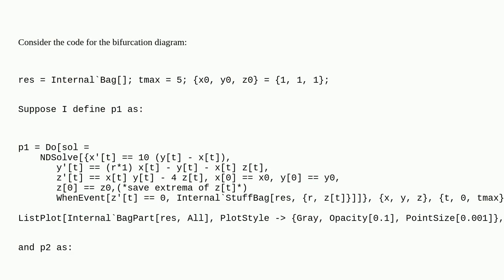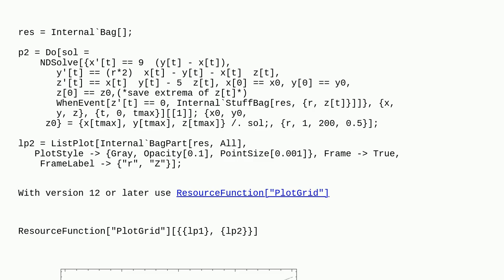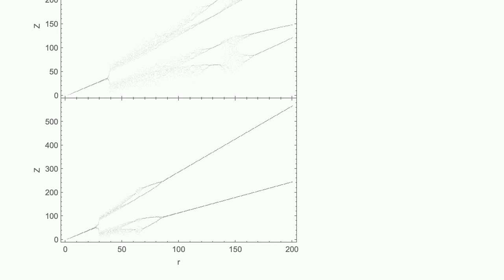Mathematica: Merge two plots with a common x-axis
Merge two plots with a common x-axis

A special thanks goes out to the community

  plotting